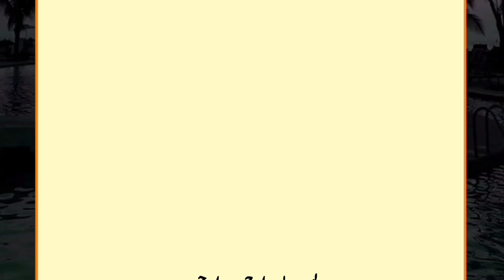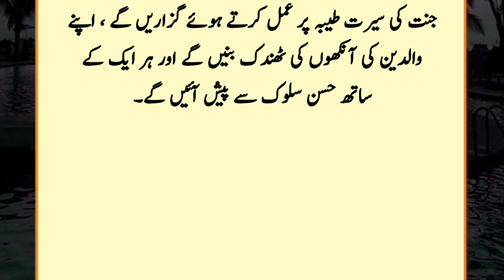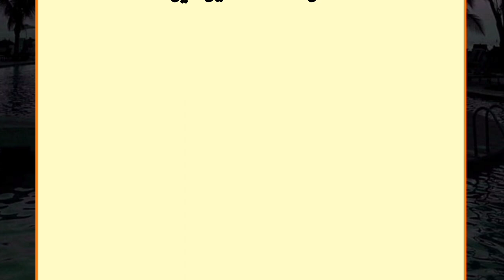Kya Bibi Fatima RA Haiz Se Paak Thi | Hazrat Bibi Fatima | Hazrat Bibi Fatima Ki Kahani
bibi fatima
bibi fatima kahani
bibi fatima kahani video
hazrat fatima ka waqia
hazrat fatima story
hazrat fatima story in urdu
hazrat fatima life story
sahabiyat ke waqiat
islam
Islami waqiat
waqiat
urdu islamic story
urdu islami maloomat
islamic information
urdu islami waqia
sahabiyat ke waqiat
islamic story
hazrat fatima (RA) Islamic waqia
islami waqia
urdu waqia